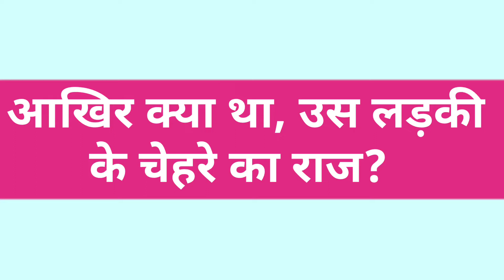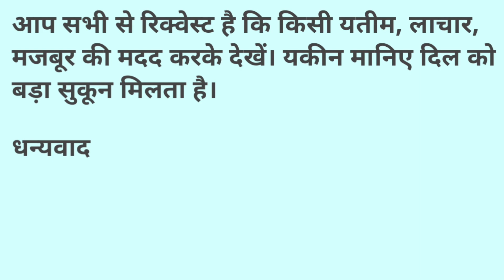एक लड़की की राज़ | suvichar hindi kahani | Emotional story | Aalishan kahaniya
आखिर क्या था उस लड़की के चेहरे का राज? वो क्यों उसे छुपा कर रखती थी। मासूम लड़की की दर्द भरी कहानी। # इमोशनल स्टोरी